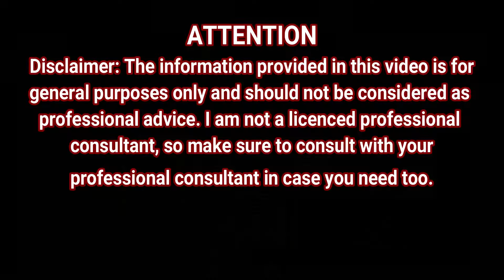How To Turn Your White Hair To Black Hair In 3 Days Permanently | Hair Tip